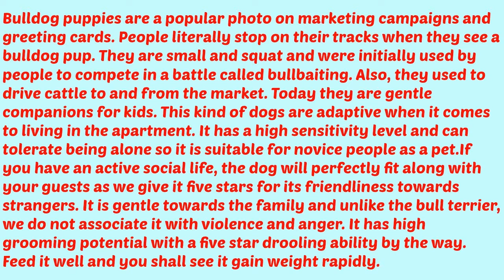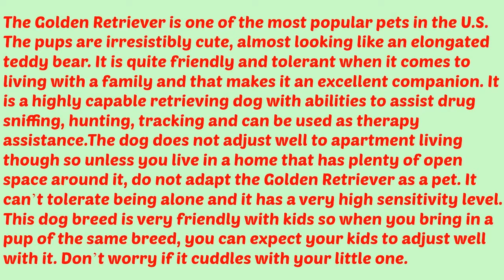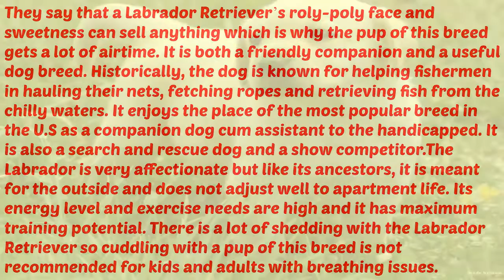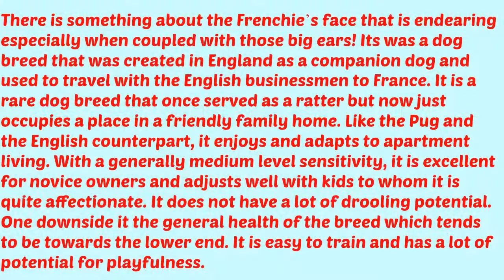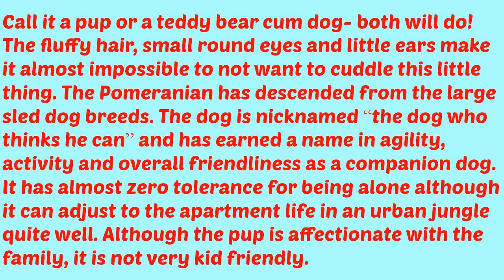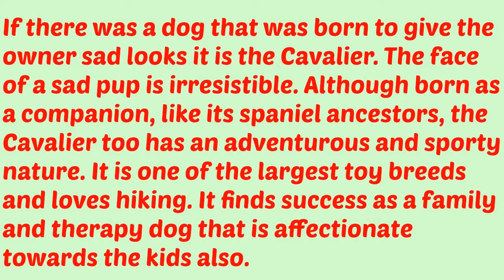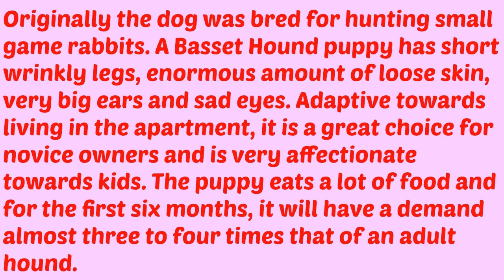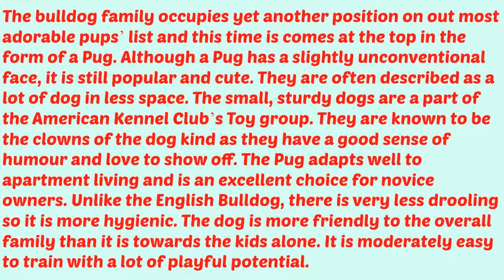10 Dog Breeds That Have Most Adorable Puppies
10 Dog Breeds That Have Most Adorable Puppies

Here is preview:

10. English Bulldog
9. The Golden Retriever
8. Labrador Retriever
7. Corgi
6. French Bulldog
5. Pomeranian
4. Cavalier King Charles Spaniel
3. Saint Bernard
2. Basset Hound
1. Pug

Top 10 Wonders of The World (That You've Never Seen!)

Top 10 Most Expensive Cars In The World With Prices 2018